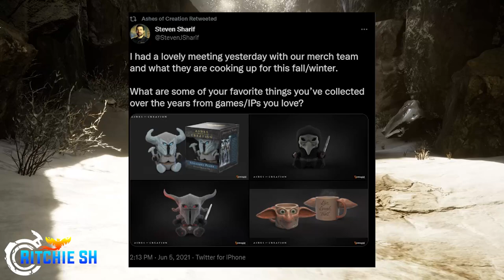What to Expect From Ashes of Creation in 2022!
This video is intended for late teens and adults. Anyone under the age of 13 should not be watching this content.